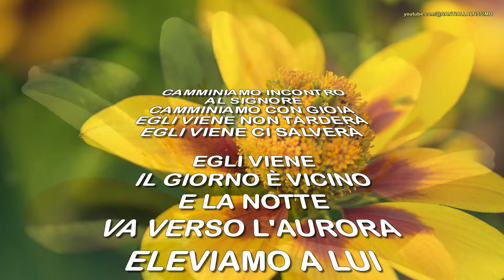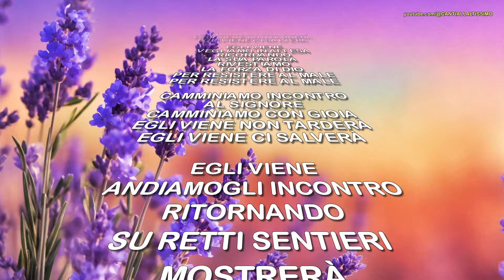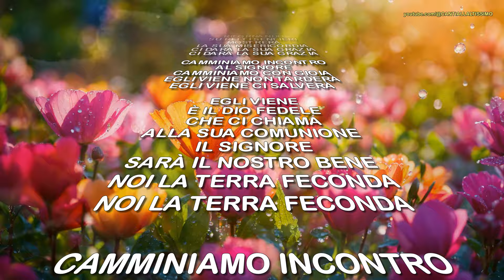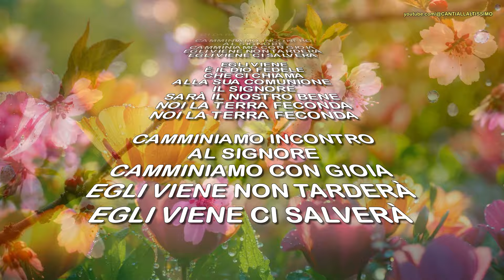Camminiamo incontro al Signore